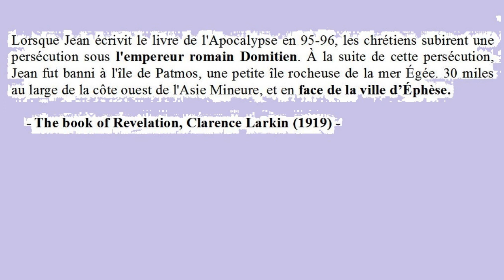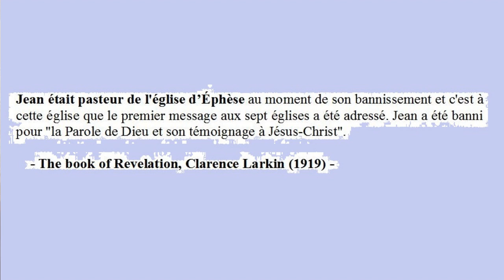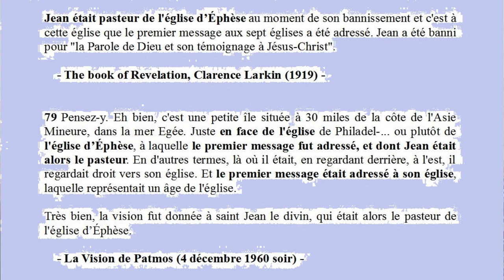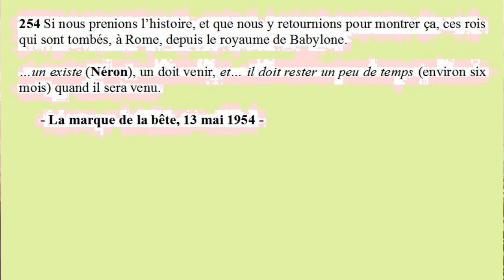Datation du livre d'Apocalypse